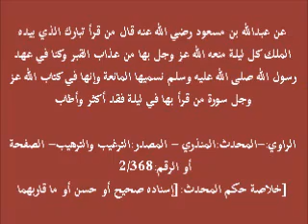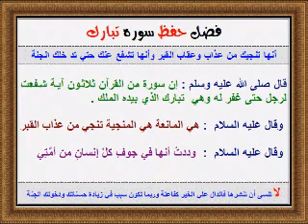EXCLUSIF - سورة الملك بصوت الشيخ القارئ إدريس أبكر.flv